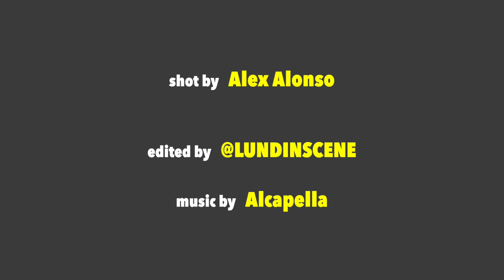Melina Abdullah calls to end Jackie Lacey's tenure as LA district attorney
Dr. Melina Abdullah speaks at Black Lives Matter protest to address Jackie Lacey's lack of police accountability, to defund the police and to end the current system of policing that is rooted in the 19th Century Slave catching patrol.